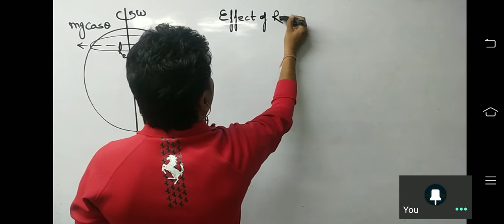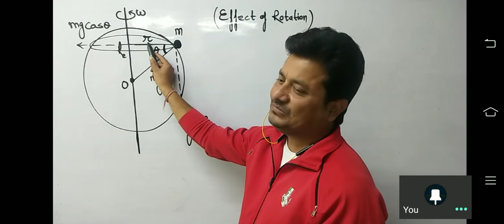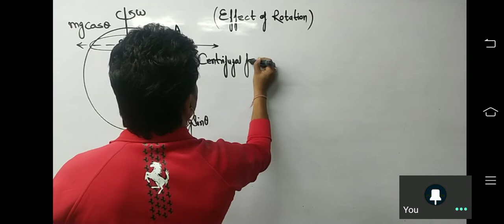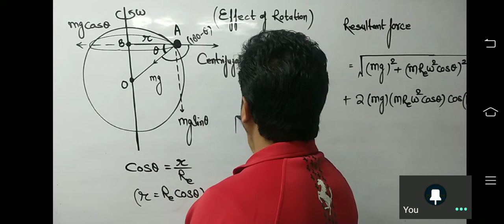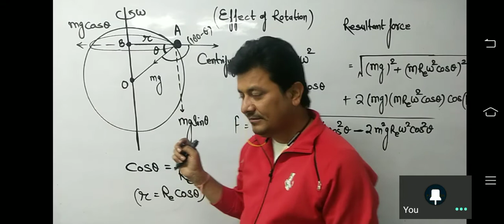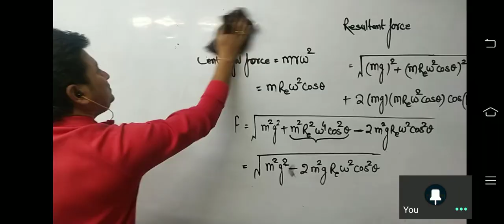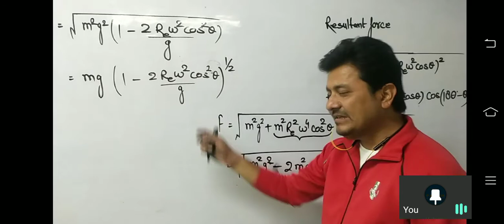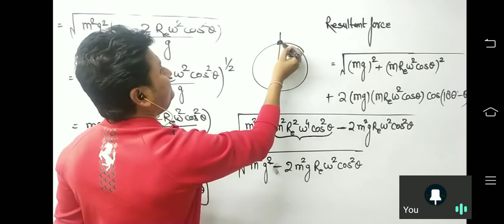effect on gravity due to rotation of earth